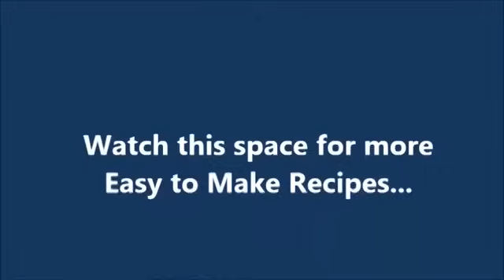How to make Rice in Electric Cooker | Electric Rice Cooker Demo | Electric Rice Cooker Recipes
Making plain rice in the pressure cooker is a hassle, Electric Rice cookers make our task real easy. No supervision, no hassles, no tensions of burning or overcooking. Life becomes so convenient. See for yourself.

You can buy a Electric Rice Cooker for best price

We use the following items for making our videos:
1. Airfryer
2. Non Stick Kadhai
3. Microwave
4. Gas Stove
5. Mixer Grinder
6. Hand Blender
7. Tadka Pan
8. Frying Pan
9. Idli Stand
10. Fridge (Refrigerator)
11. Vegetable Chopper
12. Cookware Set
13. Hand Mixer
14. Pop Up Toaster
15. Sandwich Maker
16. Silicon Muffin Moulds
17. Knife Set
18. Juicer
19. Camera
20. Tripod
21. Mic
22. Lights